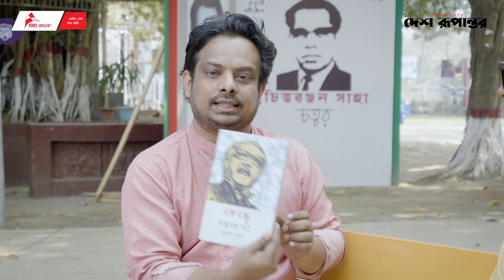মেলার মাঠে মুখোমুখিতে ফারুক সুমন | Faruq Sumon in Melar Mathe Mukhomukhi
কবিতার প্রতি দুর্নিবার আকর্ষণ থাকলেও প্রবন্ধ-গবেষণাধর্মী মননশীল রচনার প্রতি সমান আগ্রহ কবি ফারুক সুমনের। প্রাবন্ধিক হিসেবে তাকে বলা যায় খ্যাতিমান। জন্মেছেন ১ মার্চ, ১৯৮৫ সালে চাঁদপুর জেলার শাহরাস্তি উপজেলার অন্তর্গত শিবপুর গ্রামে। স্থানীয় দেয়ালিকায় ছড়া ও কবিতা লিখে হাতেখড়ি, জাহাঙ্গীরনগর বিশ্ববিদ্যালয়ে এসে নাট্যাচার্য সেলিম আল দীন, কবি মোহাম্মদ রফিক, কবি খালেদ হোসাইন, লেখক ও গবেষক আবু দায়েন, কবি ও গল্পকার রায়হান রাইন, কবি হিমেল বরকত, কবি সুমন সাজ্জাদ প্রমুখ ব্যক্তিত্বের সান্নিধ্য তাঁকে শিল্পের সড়কে হাঁটতে শিখিয়েছে। ছাত্রাবস্থায় যৌথ সম্পাদনায় প্রকাশ করেন সাহিত্যসংশ্লিষ্ট ছোট কাগজ ‘অক্ষৌহিণী'। ছিলেন বিশ্ববিদ্যালয়কেন্দ্রিক পাঠচক্র ‘কালবোধন’ এর সংগঠক। জাহাঙ্গীরনগর বিশ্ববিদ্যালয় থেকে বাংলায় স্নাতক ও  স্নাতকোত্তর এবং উচ্চতর এম. ফিল ডিগ্রি অর্জন করেছেন। তাঁর এম. ফিল গবেষণার শিরোনাম- 'শামসুর রাহমানের কবিতায় নগরচেতনা'। বর্তমানে একই বিশ্ববিদ্যালয় থেকে 'বাংলাদেশের কবিতা: উত্তরাধিকার ও পরম্পরা' বিষয়ে পিএইচডি গবেষণায় যুক্ত আছেন। দেশে-বিদেশের বিভিন্ন পত্রিকায় তাঁর কবিতা প্রকাশিত হয়েছে। প্রকাশিত কবিতার বই চারটি হলো ‘অচঞ্চল জলের ভিতর নিরাকার বসে’ (২০১৭), ‘আঙুলের ডগায় সূর্যোদয় (২০১৮), ‘বিচঞ্চল বৃষ্টিবিহার’ (২০২০), এবং ‘বিরামচিহ্নের কান্না’ (২০২২)। তার প্রবন্ধগ্রন্থগুলি হলো ১. ‘শামসুর রাহমানের কবিতা: নগর-চেতনা ও নাগরিক অনুষঙ্গ’ (২০১৫), ২. ‘শিল্পের করতালি’ (২০১৯), ৩. ‘শামসুর রাহমানের কাব্যস্বর’ (২০২১), ৪. ‘শিল্পের সারগাম’ (২০২২), ৫. 'বঙ্গবন্ধু : অন্তরঙ্গ পাঠ' (২০২৩), ৬. 'দীপ্তিমান মনীষা' (২০২৩)। লিখেছেন ভ্রমণগ্রন্থ 'ভ্রমণে অবাক অবগাহন' (২০২১)। ‘বীরশ্রেষ্ঠ মুন্সী আব্দুর রউফ পাবলিক কলেজ’ (রাইফেলস কলেজ, বিজিবি সদর, পিলখানা, ঢাকা)- এ বাংলা বিষয়ে অধ্যাপনায় নিয়োজিত আছেন। এই কবি ও প্রাবন্ধিক এ পর্বে অতিথি সিটি ব্যাংক নিবেদিত মেলার মাঠে মুখোমুখির।